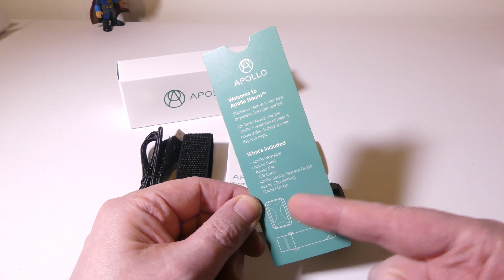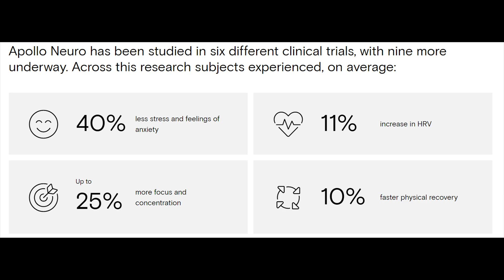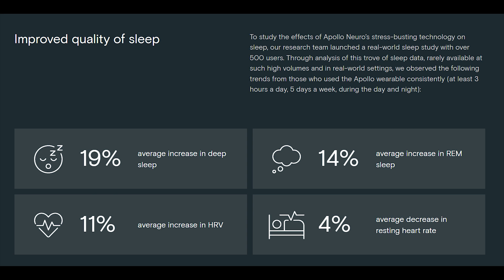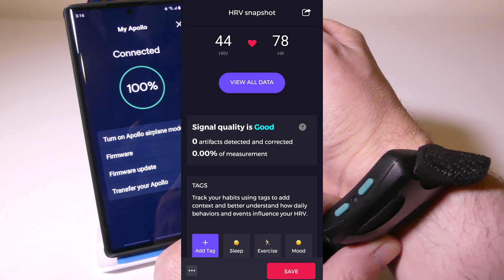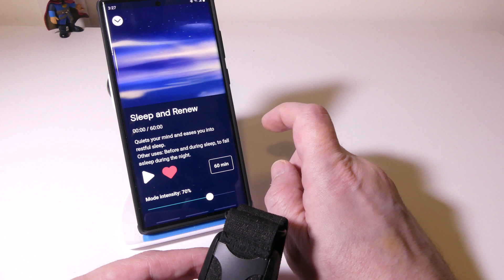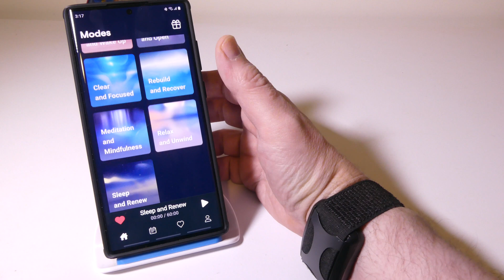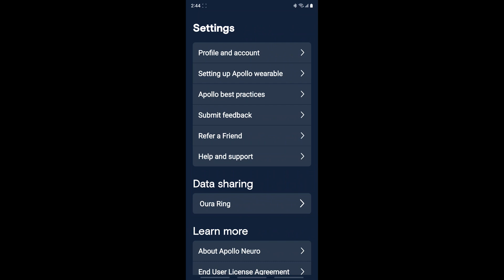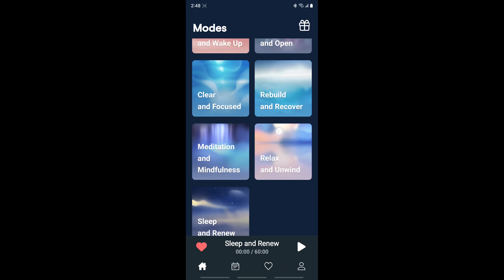Apollo Neuro Wearable for Stress, Sleep and HRV - 7 Week REVIEW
Amazon US

Product information

The Apollo wearable uses safe, non-invasive touch therapy to send silent, soothing vibrations to the body that help you feel safe and in control. Wear the Apollo device as a band on your wrist or ankle or as a clip attached to your clothing. Apollo Bands and Clips give you the flexibility to try Apollo in different places and experiment with what works best for you. Use the Apollo Neuro app to choose a mode or create a daily schedule to help you transition throughout your day. Developed by physicians and neuroscientists, the Apollo wearable has proven outcomes across sleep quality, focus, heart rate variability, performance, and recovery, and is appropriate for both adults and children.

Specifications

6-8 hours of continuous use

Clips are made from durable polycarbonate plastic

Bands are made with a comfortable and durable neoprene material with
polyester overlays

Airplane mode

1-year warranty

Assembled in the USA

Haptics by Lofelt

Thanks again for all your support, you guys are the reason I do this!

Appreciated

Luke

apollo
neuro
apollo neuro
wearable
stress wearable
mental health
apollo neuro review
apollo neuro reviews
vibration
nervous system
calming
self-help
sleep
focus
rest
panic attack
panic attacks
panic disorder
anxiety
stress
prevent panic attacks
how to stop a panic attack
how to stop panic attacks
how to stop anxiety
stop anxiety
prevent anxiety
anxiety remedy
galaxy tech review